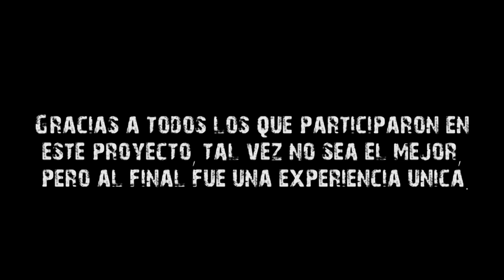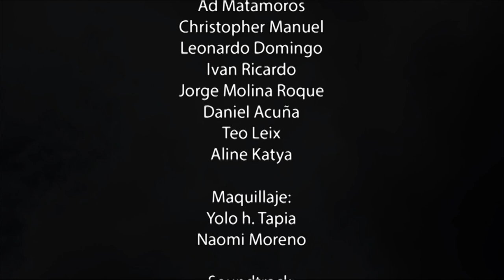El mejor Vecino (Cortometraje) Parte 2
Continuacion de la Segunda parte del Vecino asesino. Eh aqui el final de THE GOOD NEIGHBOR.